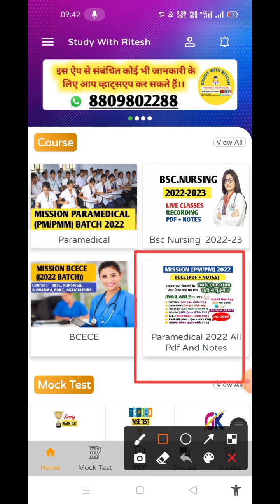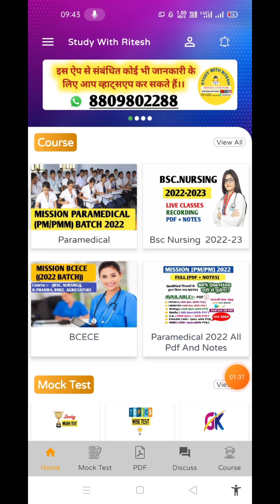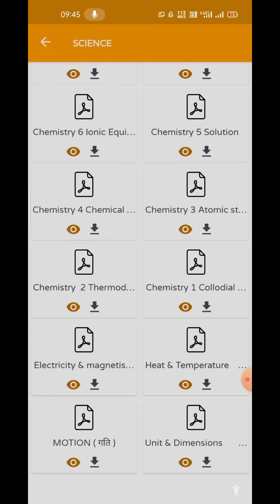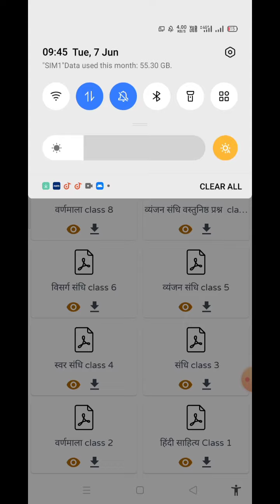Bihar Paramedical Pdf and all notes| (Pm/pmm) 2022 all notes and pdf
vvi_question_for_pm/pmm_entrance_test_2022

 ((Paramedical previous papers))
            With video solution

👉👉 (PM/PMM) Physics previous years Questions